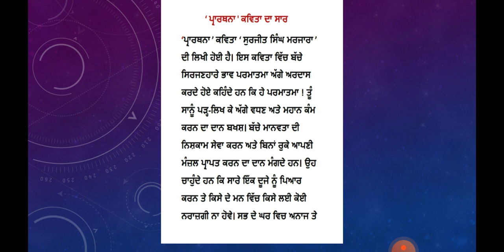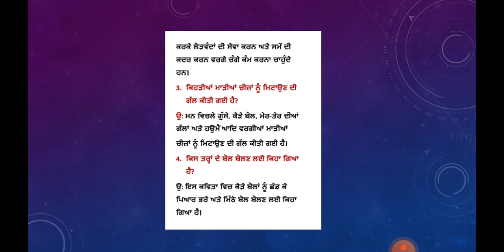class 5th ਪ੍ਾਰਥਨਾ ਕਵਿਤਾ ਦਾ ਸਾਰ,ਪ੍ਾਸ਼ਨ-ੳੁੱਤਰ